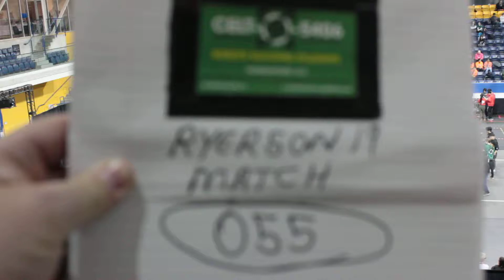Match 055 2019 Ryerson - Qualifying - Celt X Win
FIRST Robotics Ryerson District Event 2019, Celt-X Match Video 055